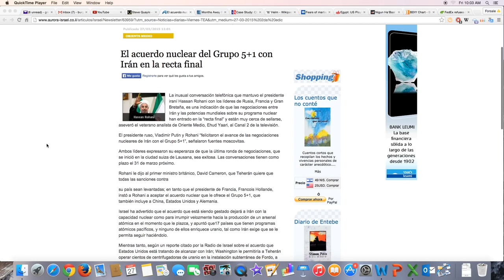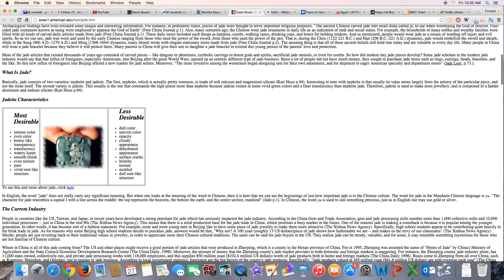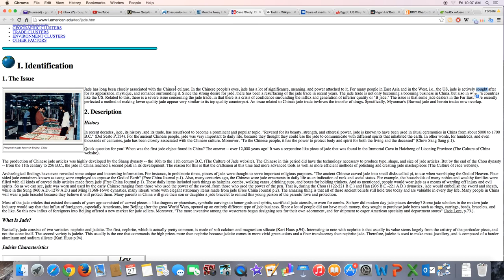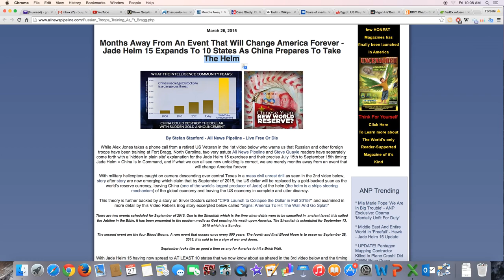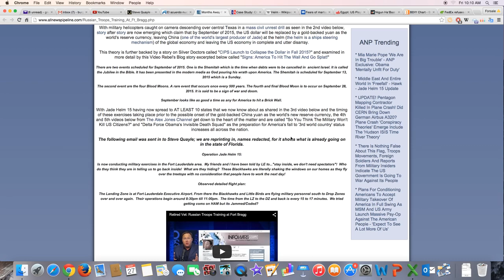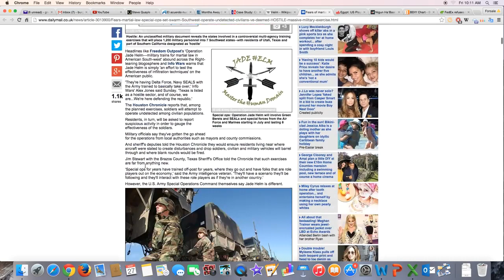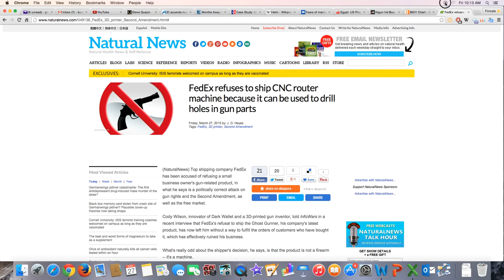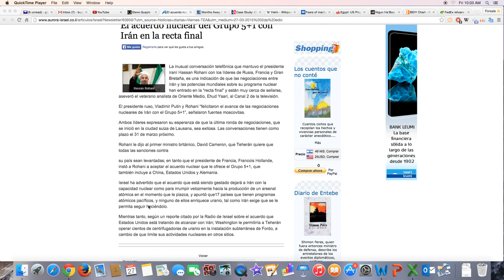Jade Helm 15 DECODIFICADO!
Descifrado el código JADE HELM 15! Hoy mas que nunca es tiempo de salir de EEUU mientras pueda hacerlo. Gracias a la sabiduría que Dios coloca en sus hijos se ha descifrado el significado.

Descifrado el código JADE HELM 15! Hoy mas que nunca es tiempo de salir de EEUU mientras pueda hacerlo. Gracias a la sabiduría que Dios coloca en sus . Los motines de Ferguson y Baltimore..

JADE HELM 15 SIGNIFICA Asistente para la implementación conjunta y Ejecución. 2017 ONU ( NACIONES UNIDAS), EJERCITO FEDERAL , EJERCITOS ESTRANJEROS , ENTRANDO EN TEXAS , CALIFORNIA, NEW.